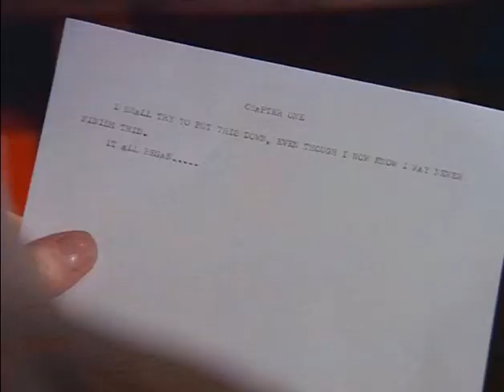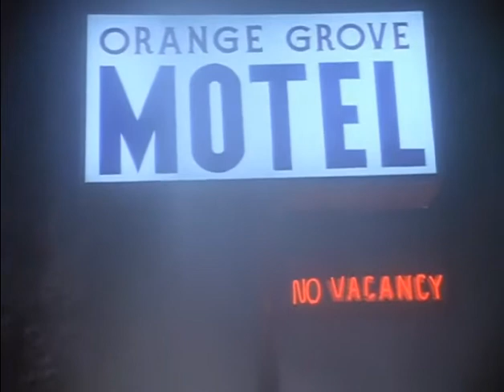The Norliss Tapes (1973). Offbeat Zombie Mystery. Starring Roy Thinnes.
Failed pilot for a series that never materialised. The script was originally going to be the basis for a more episodic Kolchak: The Nightstalker, which instead took on a lighter quirkier tone, on a case by case storyline. Deadpan actor Roy Thinnes takes a very different tragic approach to Norliss, to that of the larger than life Kolchak, enthusiastically played by Darren McGavin. Since  Norliss failed to secure a sponsor the movie's ambigious ending remains a murky mystery!